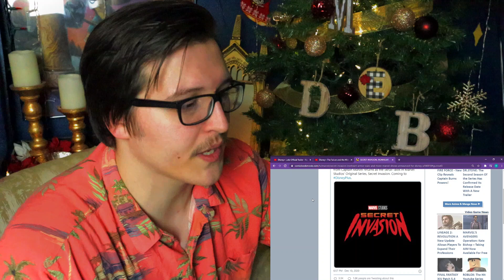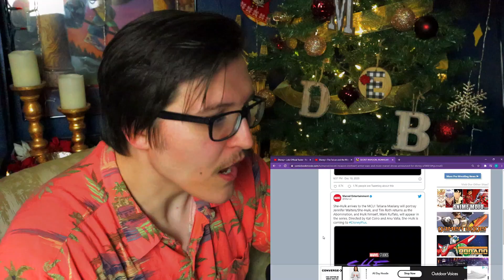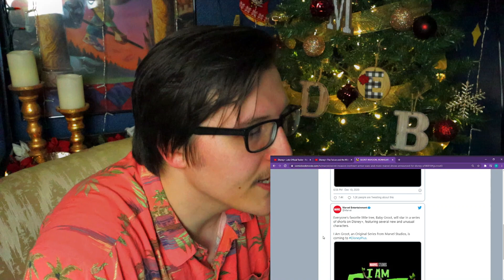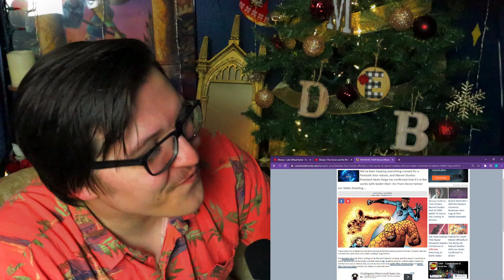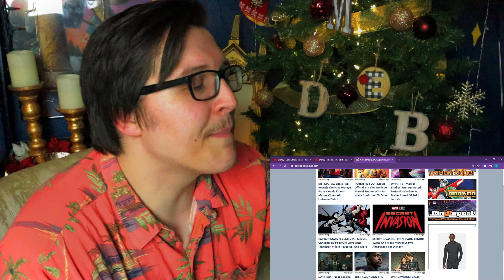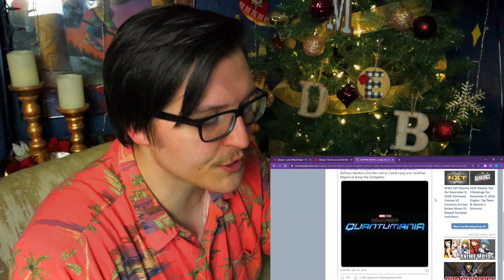MARVEL PHASE 5 ANNOUNCEMENT! My reaction to Fantastic Four, Christian Bale, Secret Invasion.....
Marvel Studios just dropped a butt load of reveals for their future slate of movies and television shows. Here is my reaction to it all!